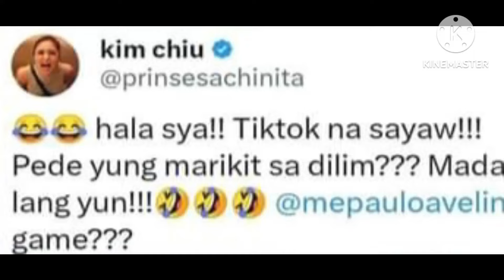KIMPAU LATEST UPDATE NAGPAKILIG SA X AND IG SA KANILANG CONVO HINAHAMON NI KIM NG TIKTOK SI PAULO